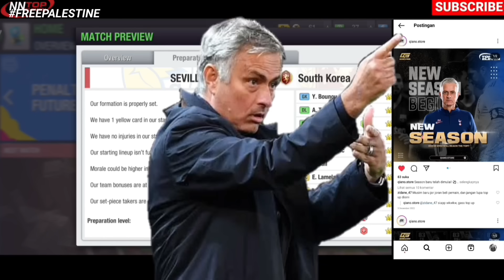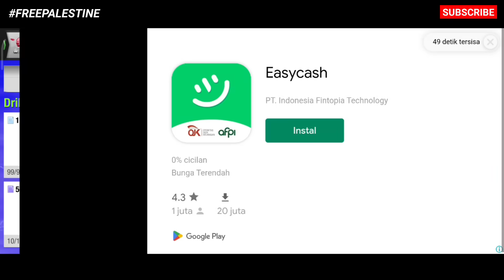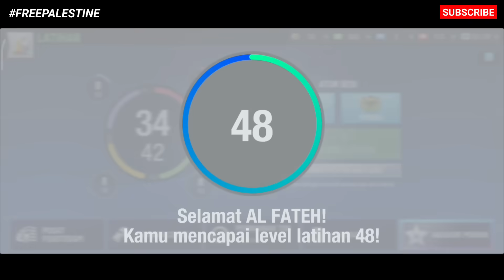Versi Lama ke 2 🙏 Melatih Pemain Setiap Hari | Top Eleven 2024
Cara Baru Melatih Pemain Setiap Hari | Top Eleven 2024
A New Way to Train Players Every Day | Top Eleven 2024

HARGA PROMO:
14T : 25.000
37T   : 50.000
80T   : 100.000
176T  : Rp200.000
500T  : Rp400.000
1031T : Rp800.000

LIST JOKI TOKEN TOP ELEVEN

500T : 275.000
1.000T : 525.000
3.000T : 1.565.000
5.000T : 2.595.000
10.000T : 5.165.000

PEROSES 1x24 JAM ( BISA LEBIH JIKA ORDERAN BESAR )

Khusus Buat Teman-teman yang baru bermain Top Eleven pastikan kamu Simak Video yang ada di dalam Playlist Ini: CARA BERMAIN TOP ELEVEN KHUSUS PEMULA